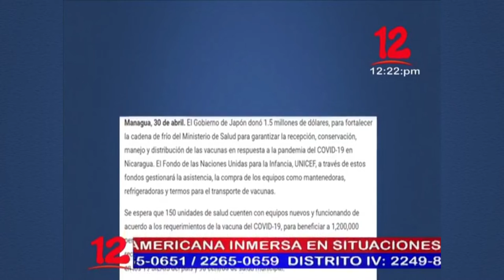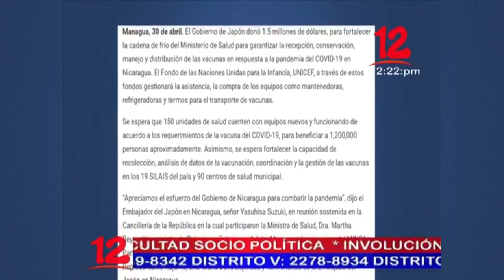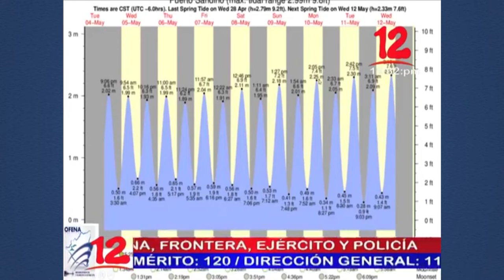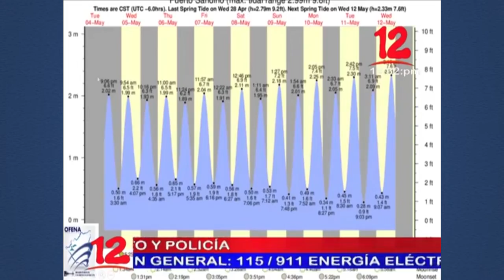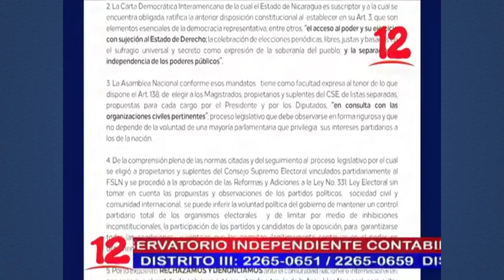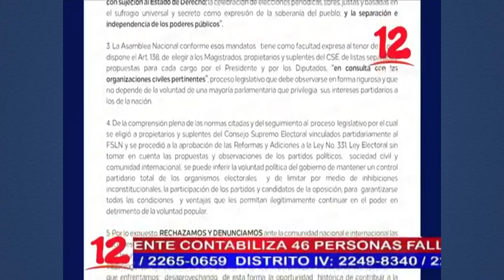Noticias 12 Edición Mediodía / Miércoles 05 de Mayo